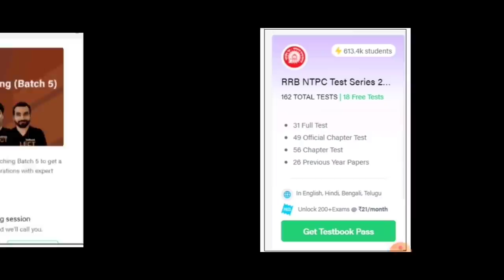NTPC Exam analysis |16 January 2nd shift 2021|Railway RRB NTPC Exam Review| NTPC exam analysis today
top 10 important Topics

phase 2 best strategy

geography complete video

please join telegram group for current affairs PDF (hindi english dono mai available hai)

Delhi police constable last 10 days strategy

Maths best strategy

TCS important current affairs topics

 All National parks in India best tricks

Top 15 Static GK topics for NTPC group D and Delhi police constable

Time table kese bnaye best strategy ?

last 50 days strategy for NTPC

16January ntpc exam analysis
16January 2nd shift exam review
16 January 2nd shift exam analysis
rrb ntpc exam analysis
rrb ntpc exam analysis today 2nd shift
ntpc exam review
ntpc exam review today
ntpc exam questions asked

ntpc exam review analysis